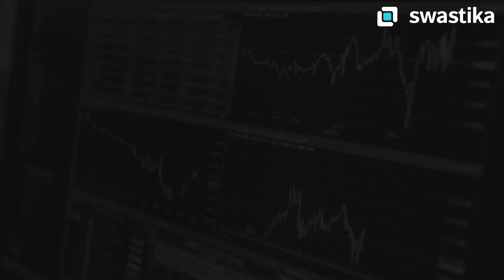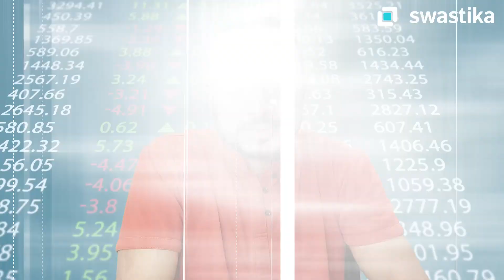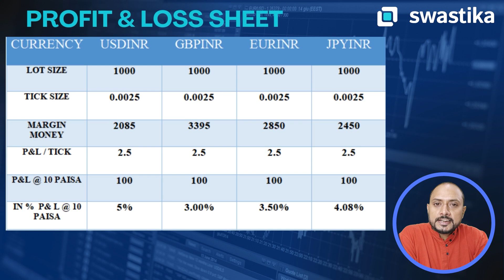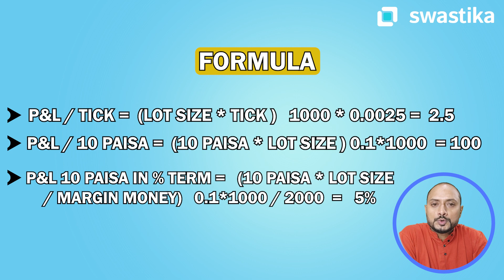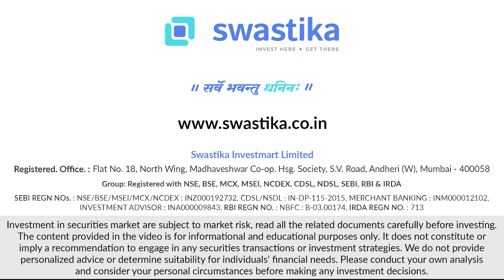Episode 3 | ABCD of Currency Market | Profit and Loss Calculation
🌐 Welcome back to the third episode of ABCD of Currency Markets! In this insightful session,host, Mr. Neelmani Sen, will discuss the Indian currency market,its currency pairs { Tick Size, Lot Size } and formula for calculating profit and loss 📈

Unlock the secrets of the currency market with our informative playlist! 📚💰 'Abcd of Currency Market Check it out now

CHAPTERS:
Introduction of currency pairs -0:00-0:53
USDINR - 0:53-1:46
Profit and Loss calculation - 1:46-3:03
Understanding calculation with formula - 3:03-3:55
Outro -3:55-4:39